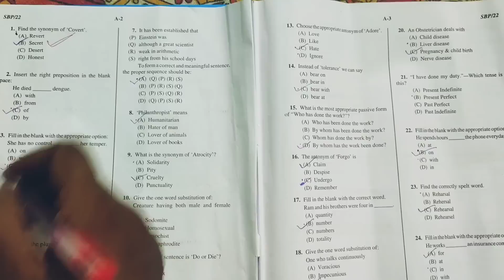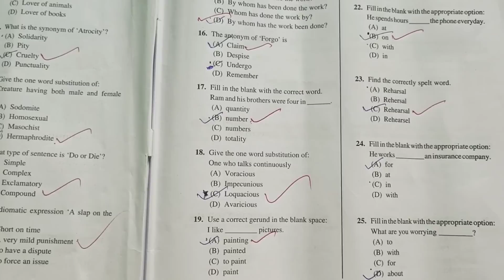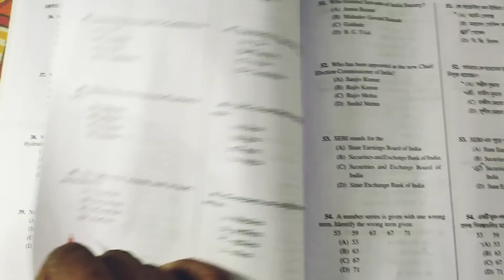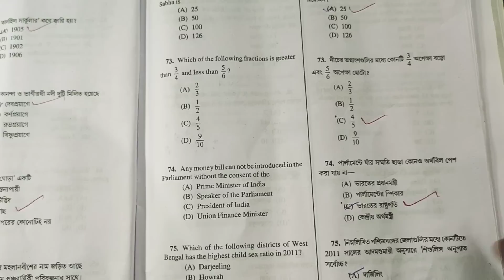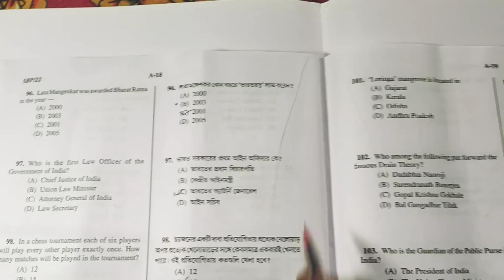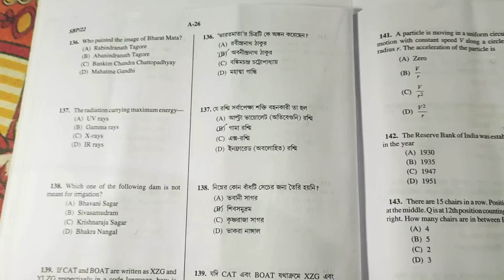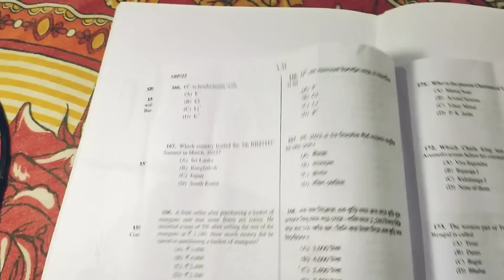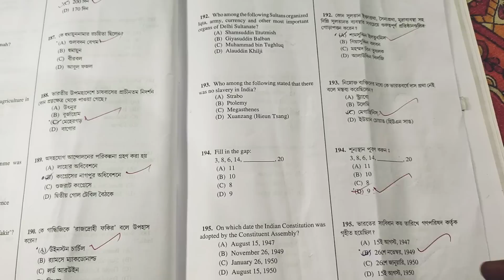wbcs preliminary exam 2022 answer key // Full answers key..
❤️❤️ ভারতের রাষ্ট্রপতি ❤️❤️

👍👍 President of India in details .

This video is full of concepts...
Every data is important to crack competitive exams..
Don't need to take out your books.

❤️❤️Geography of West Bengal:::::
❤️❤️পশ্চিমবঙ্গের ভূগোল::::

❤️❤️Indian history::: Mehergarh Civilization
❤️❤️মেহেরগড় সভ্যতা:::

👍👍👍 follow the video and next classes.

gkenglish# # joyda#